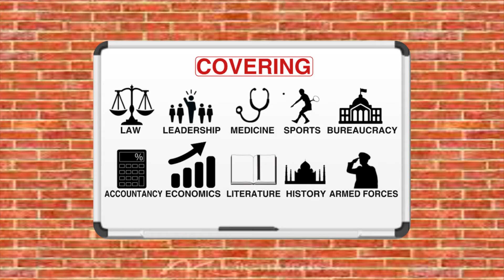Modern Masterclass [Full Video] | Episode 2 | How to Prepare a Legal Brief with Justice Mukul Mudgal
Justice Mukul Mudgal presents this Modern Masterclass for students on how to prepare a legal brief while begining or looking to begin a career in law.

Justice Mukul Mudgal is an alumnus of Modern School Barakhamba Road, Batch of 1952. A distinguished jurist, Justice Mudgal retired as Chief Justice of the Punjab and Haryana High Court. He led the panel probing the IPL spot-fixing scandal in 2014. He currently serves as Chairperson of the FIFA Governance & Review Committee.

Modern Masterclass is a multi-part series for young people to have easy access tutorials in the fields of Law, Armed Forces, Literature, Academia, Economics, Arts, IT and many more.

Modern Masterclass is presented by eminent alumni of the Modern Schools.

This series is produced by the Modern School Old Students' Association to mark the 100th year jubilee of Modern School in New Delhi, India.